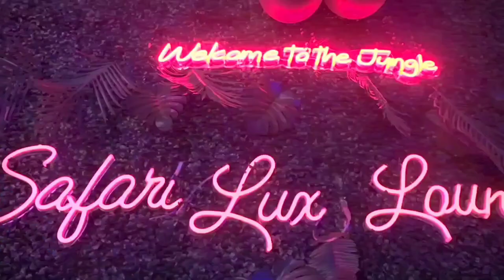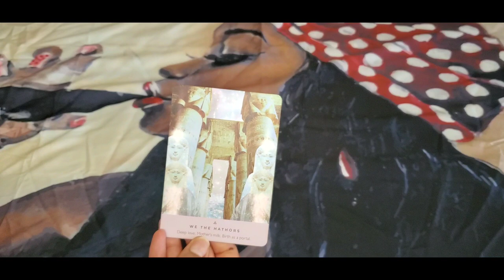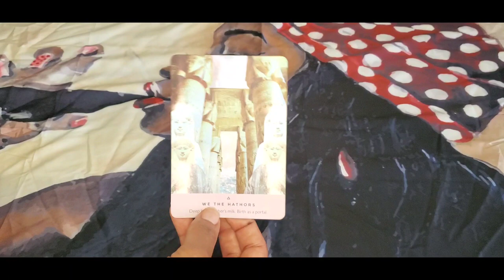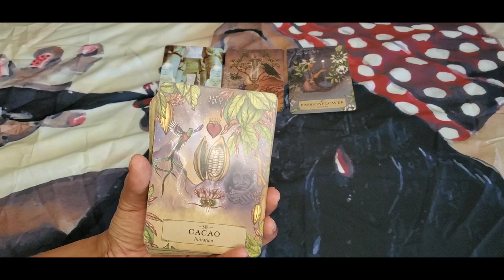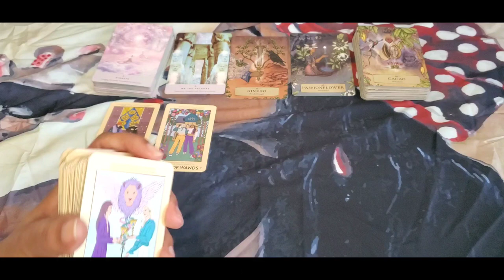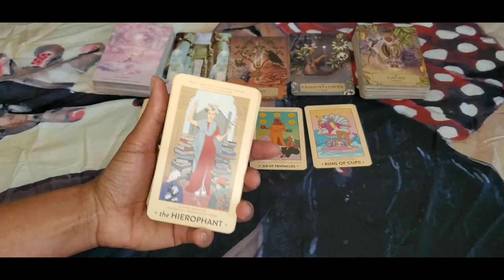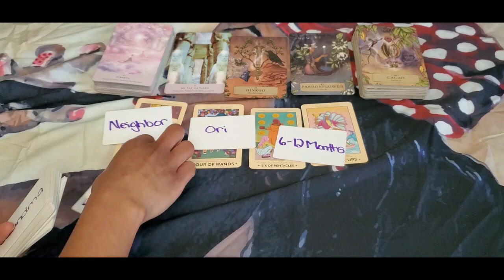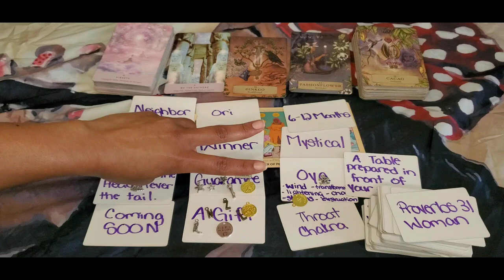🔮YOU GOT IT OUT THE MUD BY URSELF💪🏾 & PEOPLE WILL HAVE TO EAT FROM THE RIVERS OF YOUR DESIRES🍇🍑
HI🙋🏾‍♀️MY NAME IS NALA LATRICE

🎓Bachelors Business Mgmt & Psychology
👩🏾‍🎓Masters Organizational Leadership
🎤10 Year Motivational Speaker
🌻Certified Life Coach & Reiki
👁️Psychic Intuitive Messenger

AUDIO READS

$44 | 15 MIN AUDIO READ
$88 | 30 MIN AUDIO READ

1. SEND PAYMENT BASED ON ABOVE CHOICE

w/payment screenshot & also so I know where to email your reading to

3. RECEIVE your messages within 24-48hrs